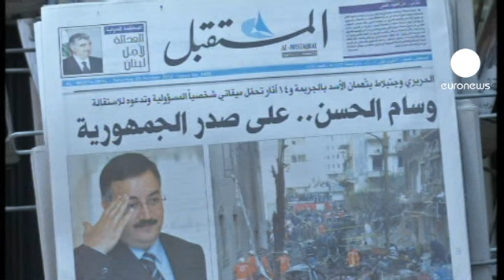Warning for Lebanese to expect more attacks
In Beirut, Sunni Muslim demonstrators set burning barricades in the streets, the day after a prominent fellow Sunni was assassinated in an attack that's being blamed on neighbouring Syria.

Lebanese intelligence official Wissam al-Hassan died along with seven others when a car-bomb exploded in central Beirut on Friday.

He had been a vocal critic of Syria's President Assad.

Newspaper leader writers are warning that Lebanon should 'expect the worst'.

Local resident Shehade Skaff said: "Our house is very near to where the explosion happened. Our minds raced, thinking of our kids who were at school and at university. It is a disaster."

Lebanese opposition figures accused Assad of the attack and called for the government in Beirut to resign. Shi-ite Hezbollah, who are allied to Damascus, play a leading role in the administration.

Both Hezbollah and Syria condemned the attack.

It was the worst bombing in the Lebanese capital since the assassination of the former prime minister Rafik Hariri in 2005.

Lebanon's head of Internal Security Forces Major-General Ashraf Rifi warned that there would doubtless be more attacks.